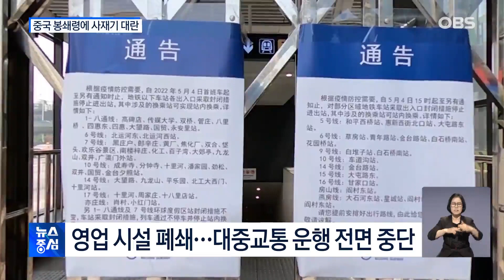중국, 봉쇄령 확대에 또 사재기.. 주민 공포 확산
중국에서는
코로나 봉쇄로 인한
사재기와 도시 탈출
현상이 반복되고
있습니다.
상하이와 베이징에이어
인구 1,350만명 도시
정저우를 봉쇄했기
때문인데요.
잇단 봉쇄에 주민들의
불안감이 커지고 있습니다.